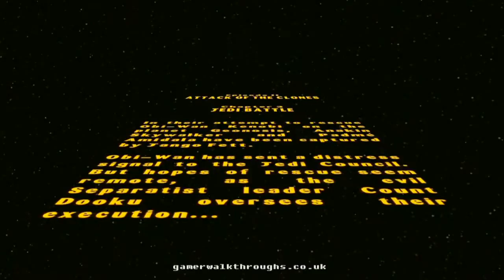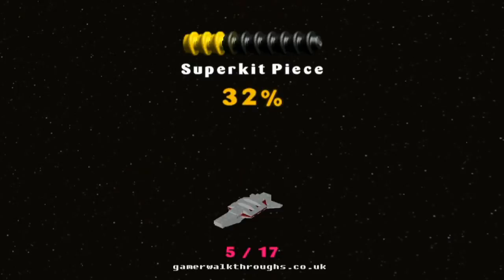Lego star wars walkthrough - Jedi battle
Default difficulty.

With obi-wan, anakin and padme all captured, the end looks near on genosia. Until mace windu appears to kick some arse.